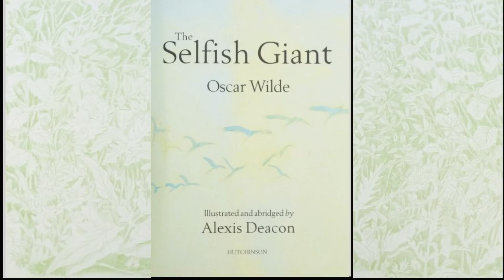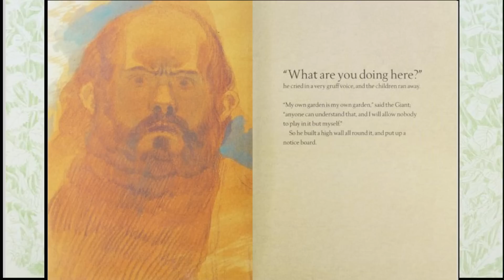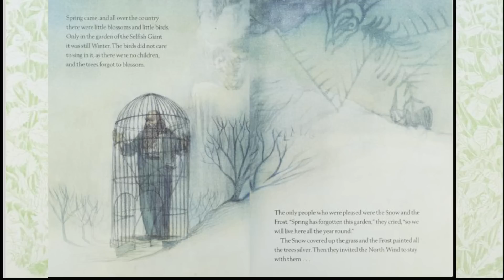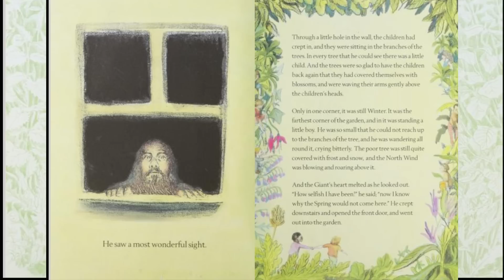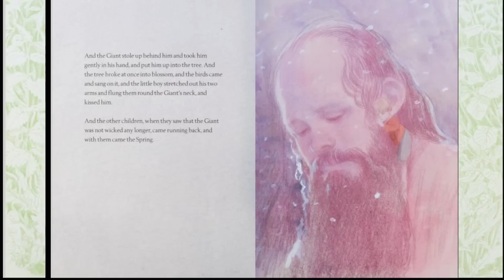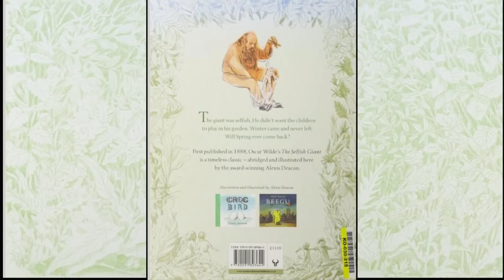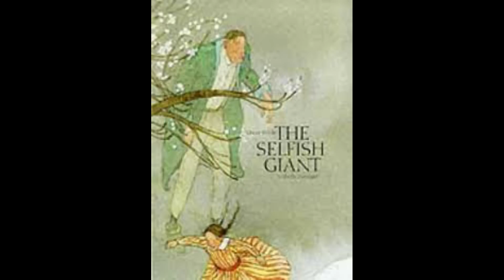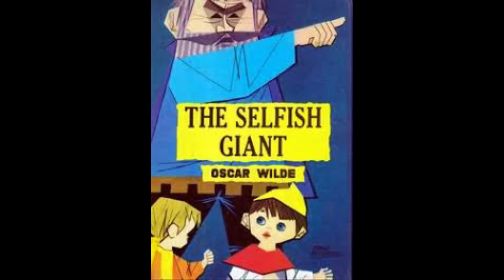The Selfish Giant by Oscar Wilde (2021- Read Aloud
The Selfish Giant by Oscar Wilde, one of the world’s greatest writers, tells the tale of a very selfish giant, his wonderful garden, the curious and playful village children, and, of course, the little child who changes the giant’s heart. It is the  greatest story of redemption and forgiveness.

Chapters:
0:00 Intro
1:30 Giant Arrived
2:36 Long Winter
4:44 Bird Sing
5:26 Children Came
7:21 Spring at Last